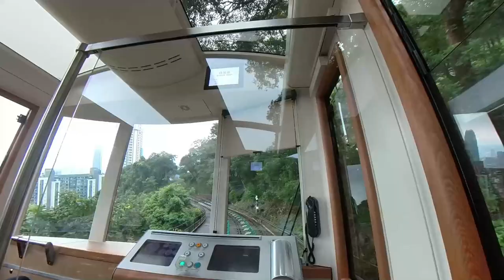【3分鐘 山頂纜車體驗】山頂纜車與香港同行逾130年｜太平山頂｜香港假日好去處推介｜情侶打卡必去景點｜香港最佳打卡好去處｜打卡新熱點｜情侶好去處 ｜假日好去處｜香港好去處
港鐵中環站，從J2出口出右轉，穿過遮打花園向皇后大道方向前行，過人行道後沿著花園道直上即可到達。

中環天星碼頭乘坐15C線穿梭巴士到達花園道山頂纜車總站, 穿梭巴士服務時間： 10:00-23:40，由民光街中環（7號碼頭）外開出；10：15-23:55，由花園道山頂纜車總站開出。
15號巴士 (Citybus) 普通線
中環 (中環渡輪碼頭) / (交易廣場) 往返山頂
 X15號巴士 (Citybus)   *將於2022年8月27日 (星期六) 恢復服務
中環 (中環渡輪6號碼頭) 往返山頂
 1號小巴
中環(國際金融中心二期)往返山頂